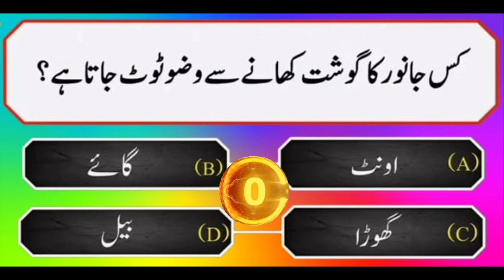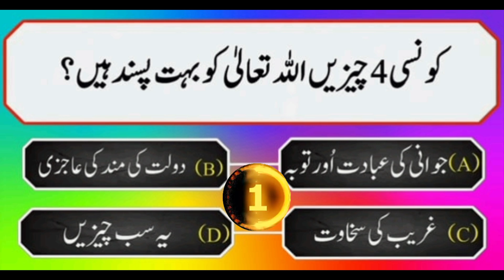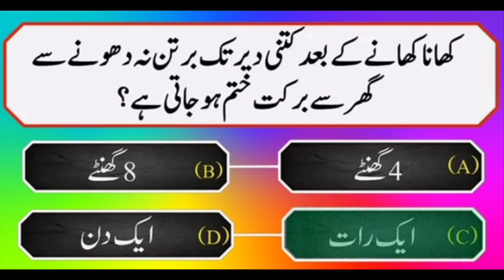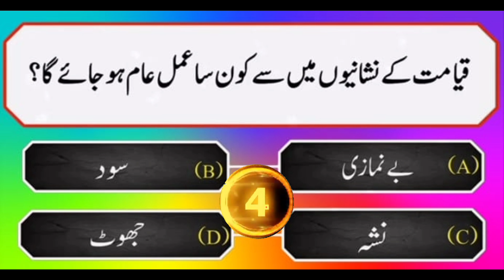Islami Urdu Paheliyan | Islamic Riddles | اسللامی سوال جواب اور معلومات | islamic Questions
Let's test out your islamic general knowledge in this fun Islam Quiz challenge! There will be 3 levels - easy, medium and hard!

islamic questions answers in urdu
islamic paheliyan
islamic quiz
sawal jawab urdu
islamic gk urdu
islamic dilchasp maloomat
maloomati sawal jawab
Urdu Quiz
urdu quiz
islamic questions
urdu gk
islamic sawalaat
islamic questions in urdu
islamic mcqs
islamic facts